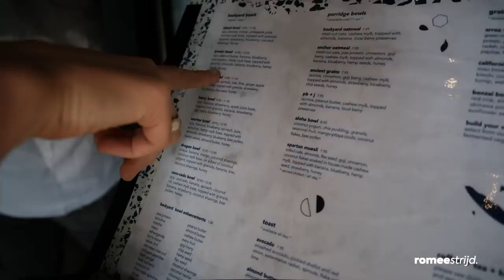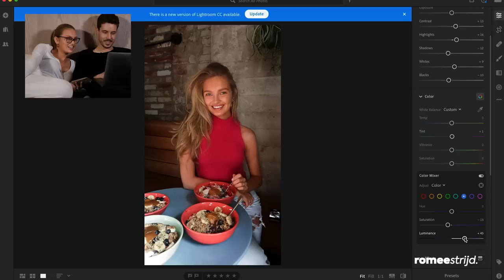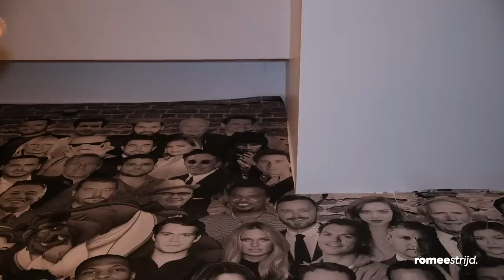What I Eat in LA + How I Take and Edit My Pictures | Romee Strijd VLOG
Hi guys, in this video we are hanging out in Los Angeles, and stopping by my favorite food places, taking photos on the go and editing them together with Laurens. Next video will be up next Wednesday! X

Edit by RV Webdiensten